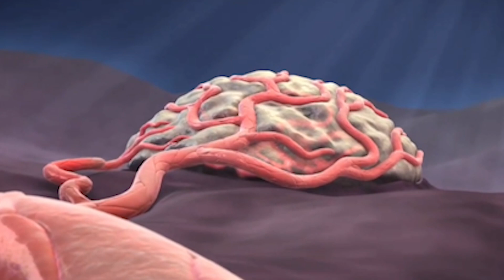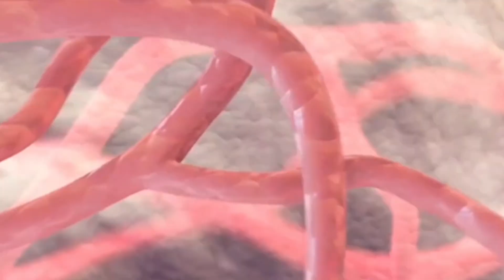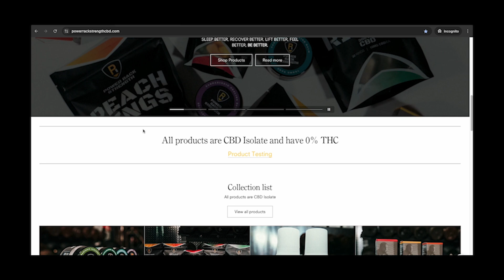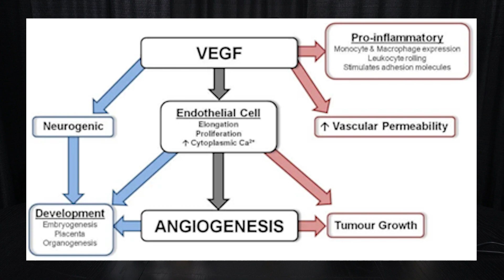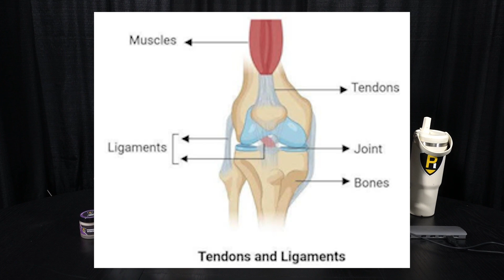TB500 vs BPC-157: What Are They and How Do They Work?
In this video, I share my thoughts on the peptides TB-500 and BPC-157, breaking down how they work, their potential benefits, and whether they can help with back pain and injury recovery. Having used them myself and worked with clients who have tried them, I’ll cover real-world experiences and the science behind their healing properties.

🔥 Topics Covered:
✔️ How TB-500 and BPC-157 work
✔️ Their effects on soft tissue healing & blood flow
✔️ Potential benefits for back pain recovery
✔️ Risks and what we still don’t know

Back Pained and want to return to lifting? Or need some guidance?

Brian is a retired world-class powerlifter with over two decades of world-class powerlifting. From 1999 to 2020, Brian Carroll was a competitive powerlifter, one of the most accomplished lifters in the sport's history. Brian started off competing in bench press competitions 'raw', then, shortly into the journey, he gravitated toward equipped lifting as there were no "raw" categories then. You only had to choose from single-ply (USPF) and Multi-ply (APF/WPC).

Brian went on to total 2730 at 275 and 2651 at 242 with more than ten times his body weight in three different classes (220, 242, 275), and both bench pressed and deadlifted over 800 pounds in two other weight classes. He's totaled 2600 over 20 times in 2 different weight classes in his career. With 60 squats of 1000lbs or more officially, this is the most in powerlifting history, regardless of weight class or federation, by anyone not named David Hoff.

Brian realized many ups and downs during his 20+ years competing. After ten years of high-level powerlifting competition and an all-time World Record squat at 220 with 1030, in 2009, Brian was competing for a Police academy scholarship. On a hot and humid July morning, Brian, hurdling over a barricade at 275lbs, landed on, fell, and hurt his back.

After years of back pain and failed therapy, Brian met with world-renowned back specialist Prof McGill in 2013, which changed his trajectory more than he could have imagined. In 2017, Brian Carroll and Prof McGill authored the best-selling book about Brian's triumphant comeback to powerlifting in Gift of Injury. Most recently (10.3.20) -Brian set the highest squat of all time (regardless of weight class) with 1306 lbs – being the first man to break the 1300lb squat barrier at a bodyweight of 303 lbs.

Brian's impressive recovery has allowed him to teach and deliver talks to physical therapists, chiropractors, medical doctors, professional strength & conditioning coaches, and experts from all facets of sport on how to minimize injury risk while building anti-fragile strength and resilience in athletes. Brian has worked with and consulted athletes and coaches in the UFC, NFL, NBA, and NHL. He also works with Army and Navy Special Forces. He has played a crucial part in dozens of records broken in powerlifting, whether coaching, diet, supplementation help, or weight-cutting tactics.

Brian is also an accomplished author, writing the best-selling strength training book 10/20/Life and Cutting weight before Gift of Injury. He runs the website PowerRackStrength.com, where he shares training and recovery content, personal training logs, and blogs.

His articles are published in multiple magazine publications, including Men's Health, Power, Powerlifting USA, Ironman, Muscle & Fitness, and Flex, and Medical Journals such as the Journal of Bodywork and Movement Therapies.